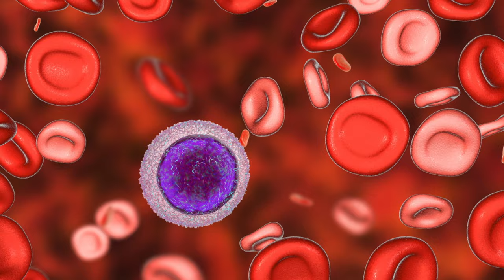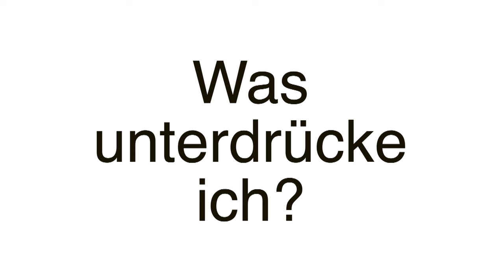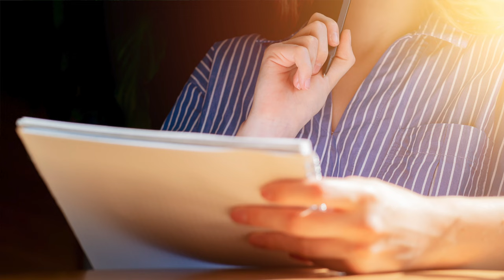Meine Story mit Eisenmangel-Wie ich meine Alltags Müdigkeit losgeworden bin